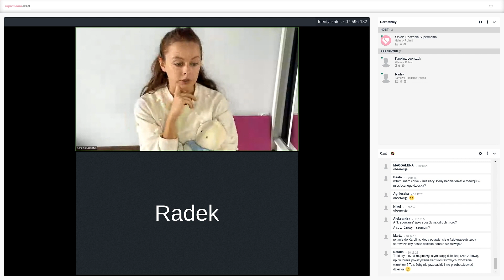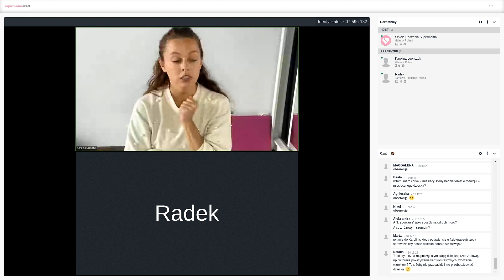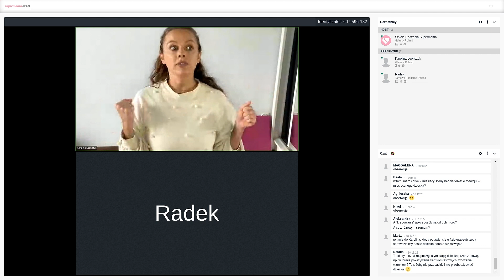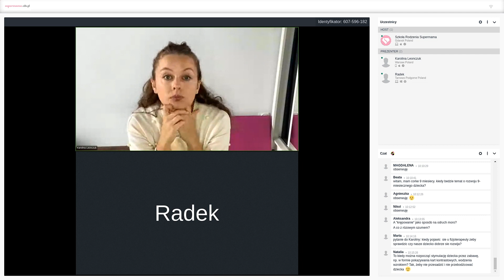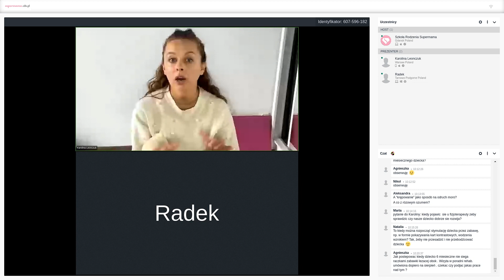Rozwój napięcia mięśniowego u noworodka. Krępowanie a odruch moro - fizjo. Karolina Leończuk